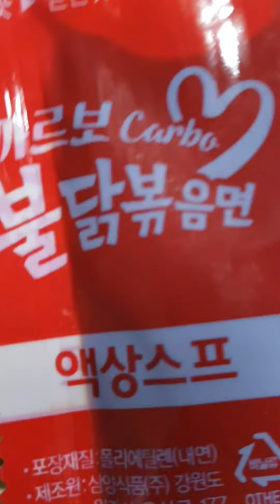까르보 불닭볶음면😋